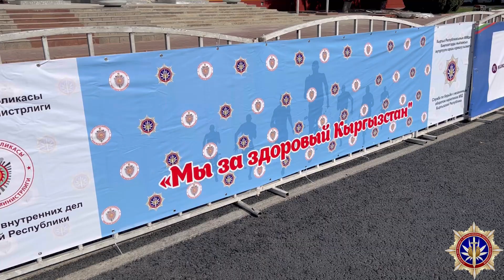СБНОН МВД вручили памятные подарки участникам марафона «Спорт без границ!»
Служба по борьбе с незаконным оборотом наркотиков МВД Кыргызской Республики осуществляет  активное сотрудничество с Дирекцией международного марафона и является партнером марафона здоровья стран СНГ «Спорт без границ!».

Одним из приоритетных направлений Службы - профилактика потребления различных веществ, негативно влияющих на человека и общество в целом.

В минувшую субботу на старой площади г. Бишкек прошел марафон для ЛОВЗ, собралось более 300 человек.

Участников марафона поприветствовал Эдиль Байсалов, который отметил что «это мероприятие привлечет внимание любителей спорта, людей с ограниченными возможностями к регулярным занятиям физической культурой и спортом, расширит круг общения, послужит примером для людей, оказавшихся в подобных жизненных ситуациях, особенно подрастающего поколения».

При поддержке программного офиса ОБСЕ Служба подготовила ряд памятных подарков для участников марафона.